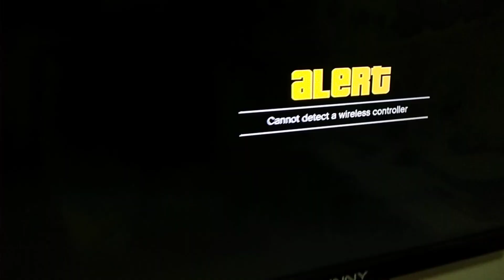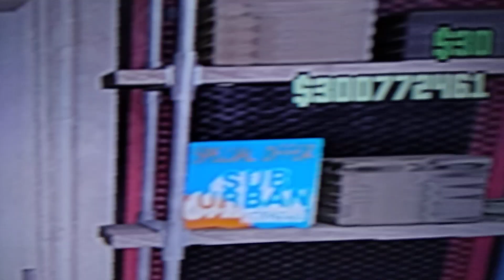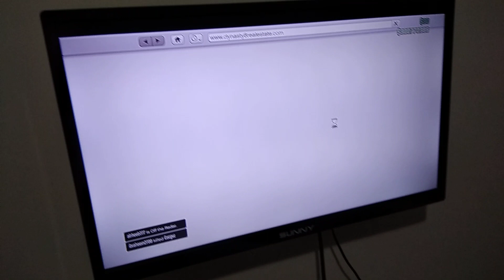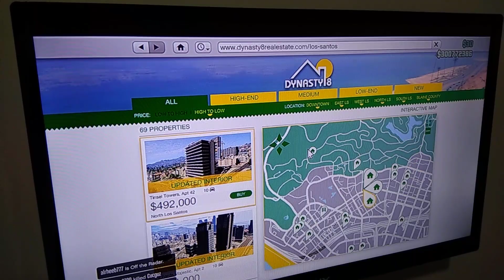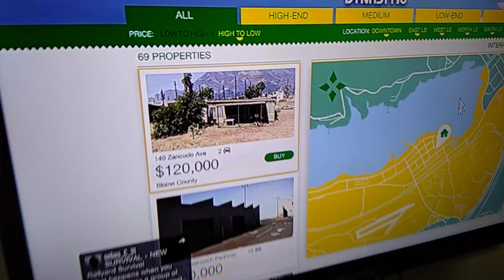GTA 5 Araba Alma, Üst Değiştirme, Ev Alma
GTA 5 Online Adımız: Ertugrultv  Bizi Ekleyin Arkadaş Olalım...

She thanks the hundreds of parents and fans that write to her daily for their sweet kind messages.  Creating videos is a pleasure for Ertugrul TV, but it brings her even more joy to know they are being enjoyed by her fans. Please enjoy exploring her website and thank you so much for all of your love and support.